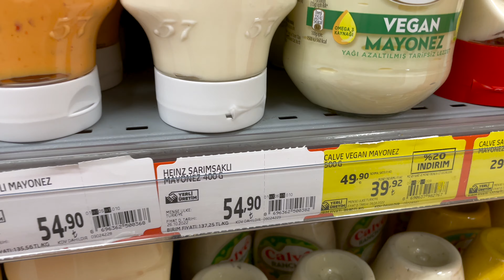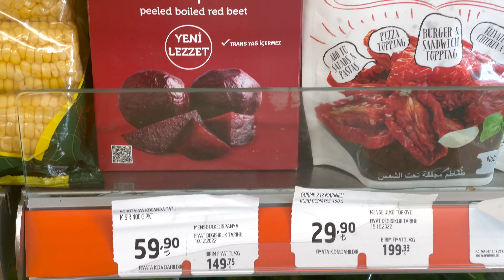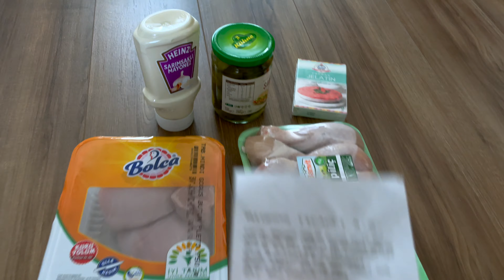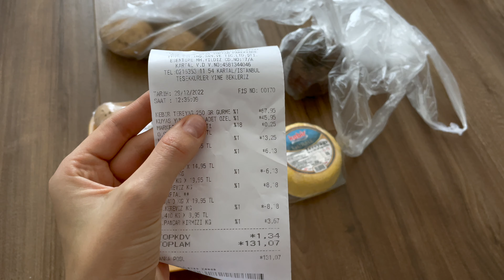Передноворічний влог з цінами на продукти в Стамбулі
Любі мої, цей канал став повністю українським і назад вже нічого не змінити.

Ділюся своїми емоціями, купую продукти на Новий рік і показую ціни в маркеті. @yana.karasoy